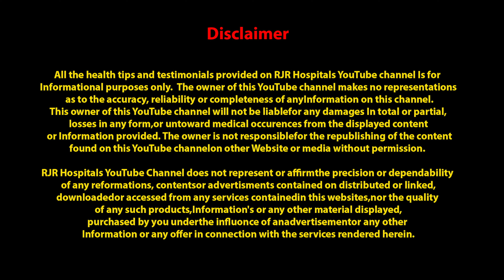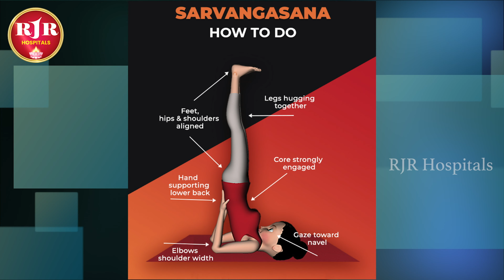"சர்வாங்காசனம்" ஆஸ்துமா,சர்க்கரை நோய்,முடி உதிர்வு மற்றும் நினைவாற்றலை அதிகரிக்கும்~RJR Hospitals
ஆஸ்துமா, நீரிழிவு நோய்க்கு பயனுள்ள சர்வாங்காசனம்.
பெயர் விளக்கம்: ‘சர்வ’ என்றால் எல்லாம் என்று பொருள். ‘அங்க’ என்றால் உடல் பகுதி என்று பொருள்.

எச்சரிக்கைகள் :
உயர் ரத்த அழுத்தம் உள்ள போது இந்த ஆசனத்தை செய்வது உசிதமல்ல.
கழுத்து, தோள்பட்டை, கீழ் முதுகு, இடுப்பு ஆகிய பகுதிகளில் கோளாறுகள் இருக்கும்போதும் இந்த ஆசனத்தை செய்வது நல்லதல்ல.

(RJR Hospitals)
T.Nagar, Chennai-600017.